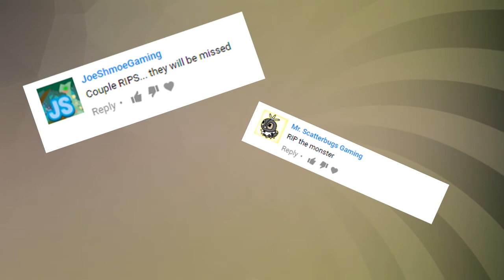Pokemon Ruby Nuzlocke - Exploring Slateport City | EP 08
The adventure continues! It's finally time to get into the Pokemon Ruby Randomized Nuzlocke! At the same time as the Pokemon Fire Red playthrough, though in a distant land, a new hero moves to a new land and finds himself in the middle of a world-taking endeavor! Team Snaps and Claps is back in the building, baby!